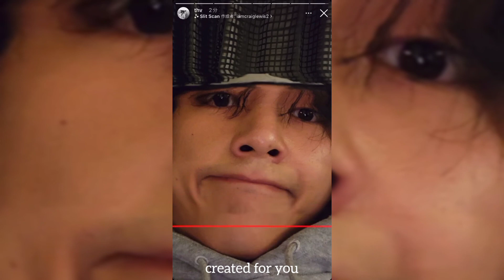Taehyung Instagram Story💜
i love kim taehyung so bad